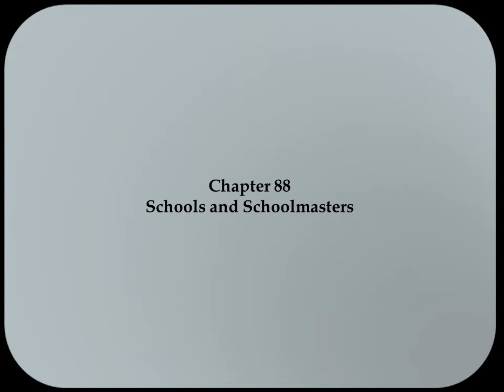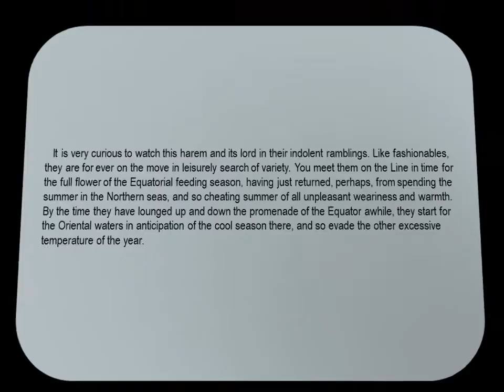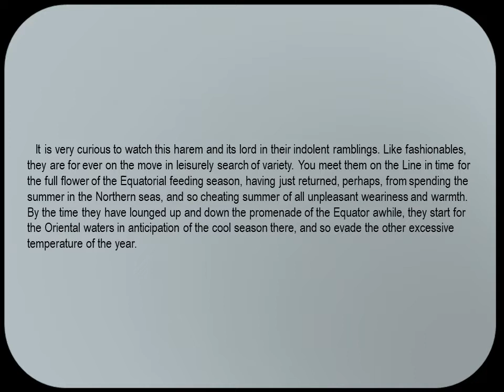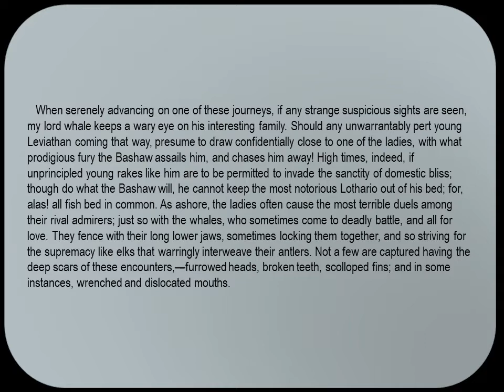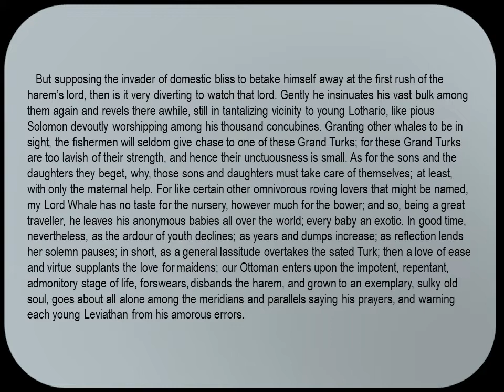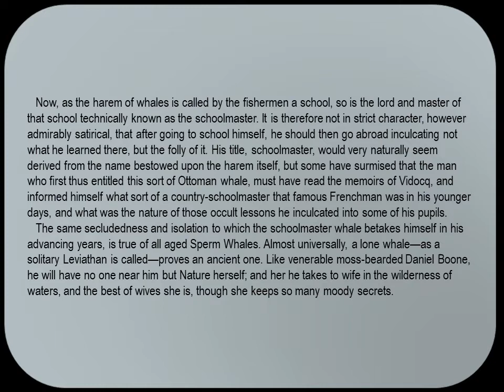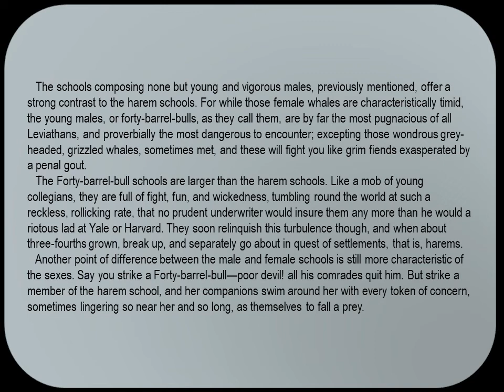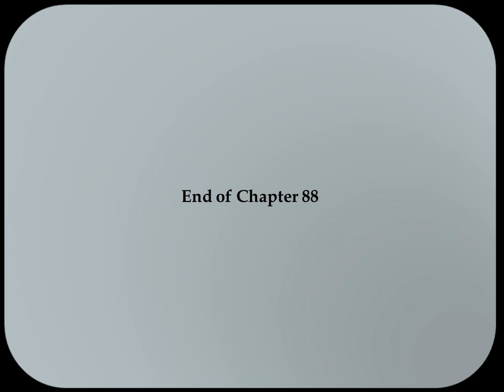Moby Dick Chapter 88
Schools and Schoolmasters.
The social structure of sperm whales.